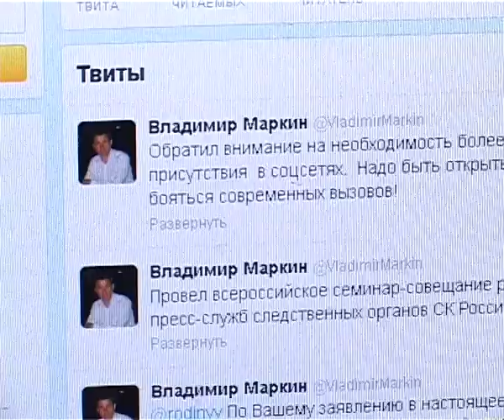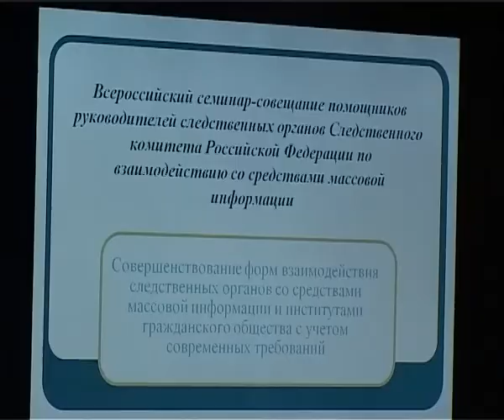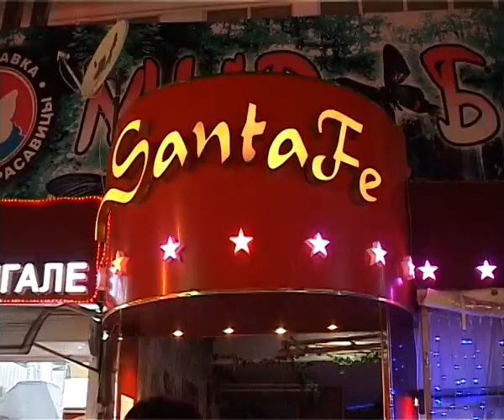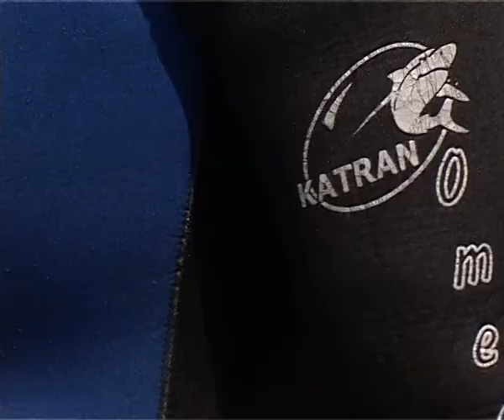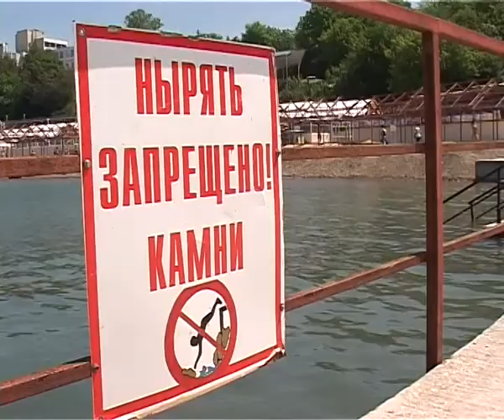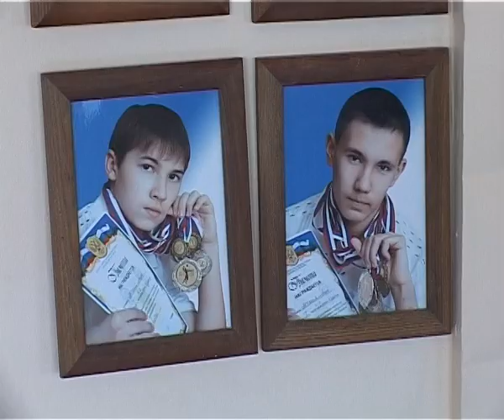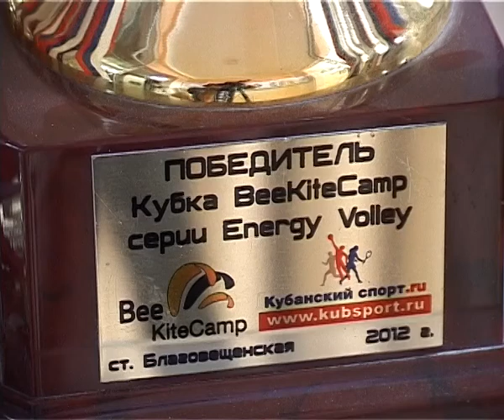Новости "Анапа Регион" от 15 мая 2013 года